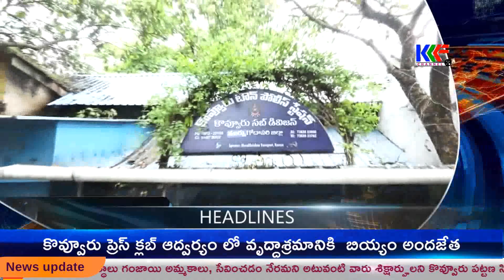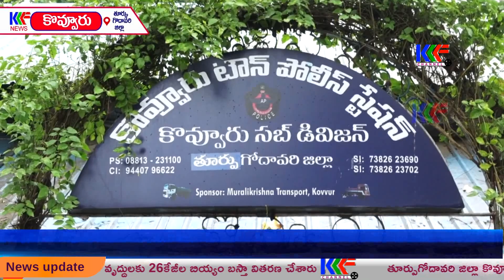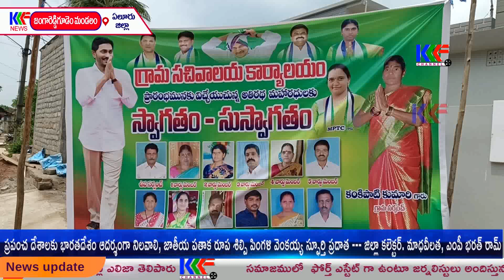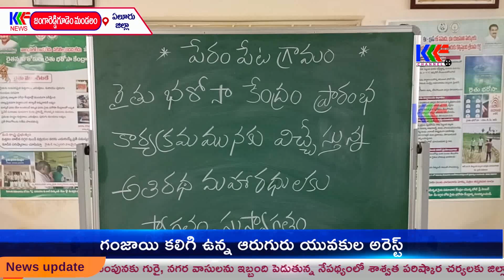17 08 2023 KCF NEWS